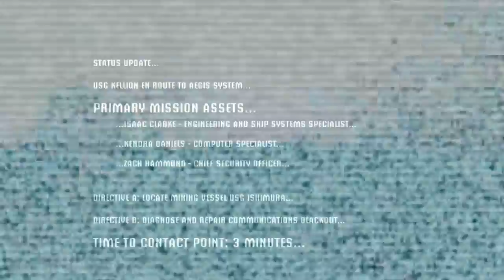Dead Space 01 with HybridPanda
Thumb up the video! It really helps the video spread!

Well hello ladies and gentlemen I am HybridPanda and we are going to play Dead Space from start to finish! Then we are gonna play Dead Space 2 from start to finish.

buckle up, get your weird cyber gimp hat on. lets fuck up some Necromorphs.
Wait you didnt see that bit yet, i mean this game is full of unicorns and really not scary stuff dont worry.

-Panda